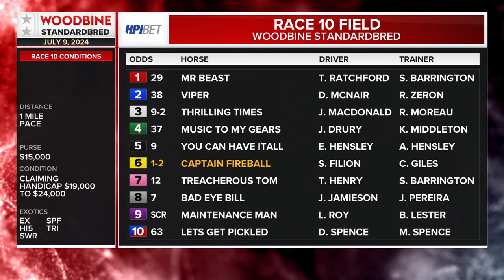Mohawk, Sbred, July 9, 2024 Race 10 | Woodbine Horse Race Replay